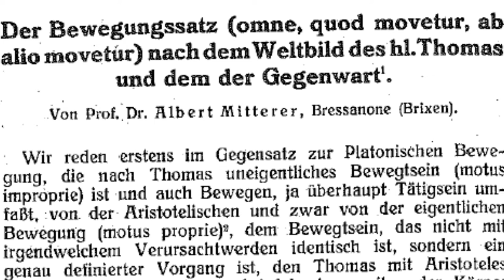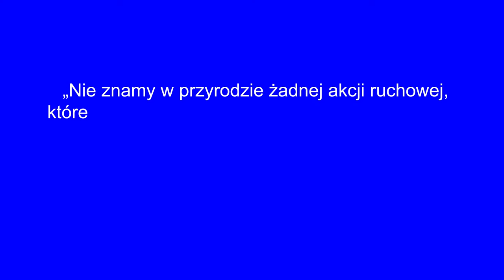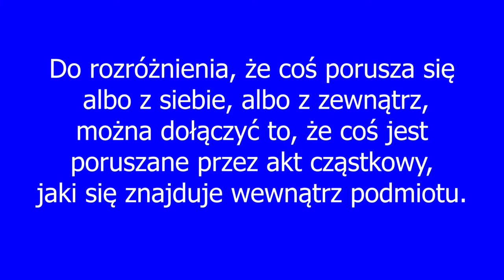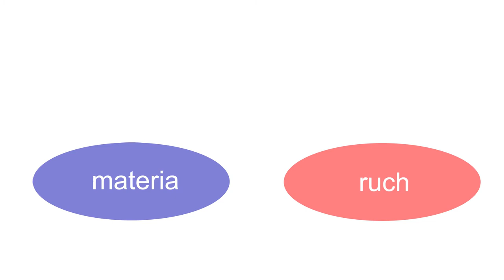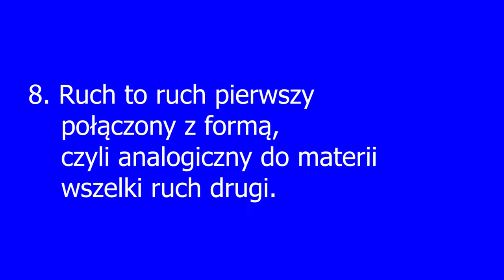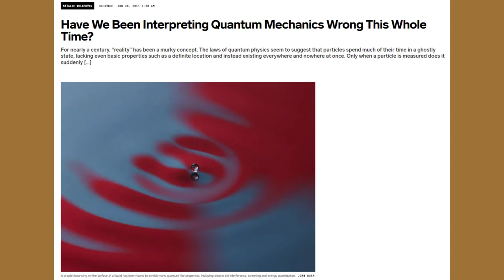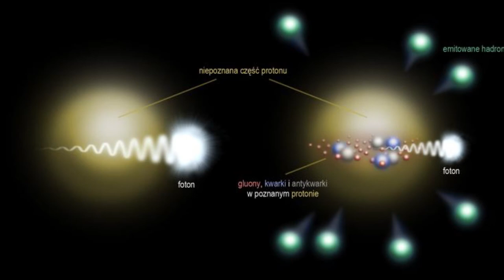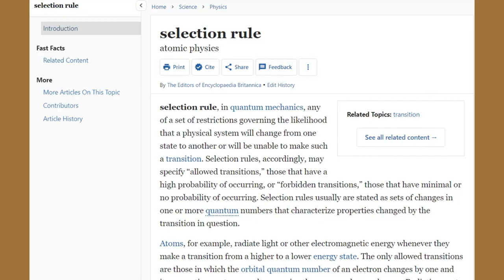Wykład 3. Ruchomateria.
Wchodzimy do Nowego Świata myśli.

Lecture 3. Motiomatter.
We are entering a New World of thought.

Lección 3. Motomateria.
Estamos entrando en un Nuevo Mundo de pensamiento.

Lezione 3. Motomateria.
Stiamo entrando in un Nuovo Mondo di pensiero.

Conférence 3. Motiomatière.
Nous entrons dans un nouveau monde de pensée.

Vorlesung 3. Bewegungsmaterie.
Wir betreten eine neue Gedankenwelt.

Лекция 3. Движематерия.
Мы входим в Новый Мир мысли.